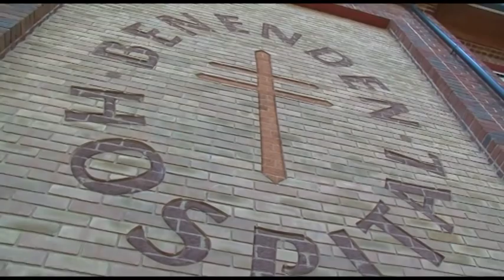The History of benenden health and the fight against TB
Meet Mervyn Quinlan, Curator of the Mervyn Quinlan museum at Benenden Hospital in Kent, as he describes the history of benenden health in a short film produced April 2010.

Find out how benenden health's history in the fight against Tuberculosis (TB) began in 1905 when a Post Office telegrapher, Charles Garland, promoted a mutual membership model as an easily affordable way for ordinary Post Office workers to get effective treatment in the event of contracting TB. This mutual model formed the framework for the modern organisation that is benenden health today.

The video describes why TB was so prevalent in this particular working environment, how Charles Garland sought to address this and what treatment involved -- in an age before modern drugs almost eradicated TB in the UK.

Information contained within this video (e.g. job titles and trading styles) correct at time of production.